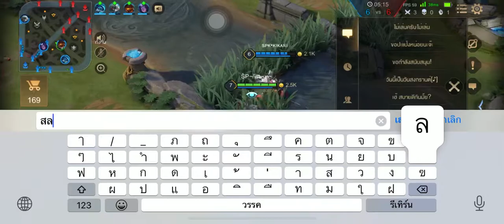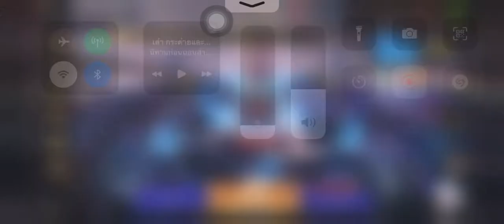เก็บดาว ไต่แรงค์ ซีซัน19 ROV